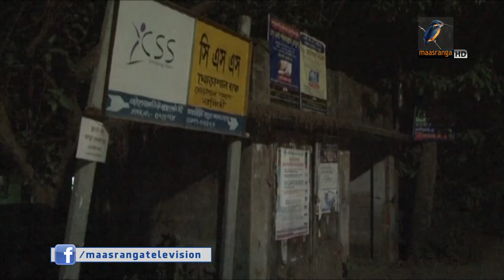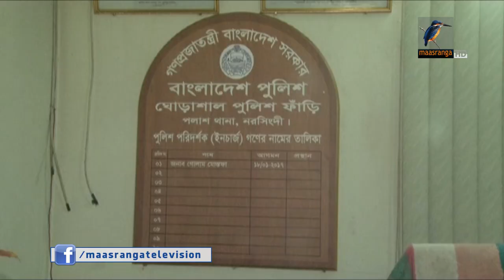নরসিংদীর ঘোড়াশাল পৌর এলাকায় ডাকাতের দৌরাত্ম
নরসিংদীর ঘোড়াশাল পৌর এলাকায় ডাকাতের দৌরাত্ম বাড়ায় রাত জেগে পাহারা দিচ্ছেন এলাকাবাসী। গেল দুইমাসে সেখানকার কয়েকটি মহল্লায় ঘটেছে বেশ কয়েকটি ডাকাতির ঘটনা।